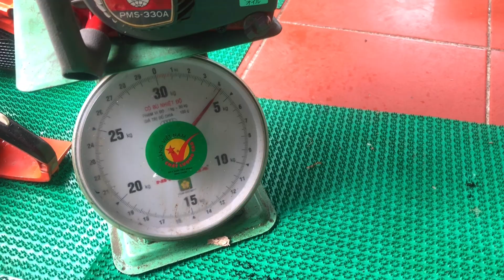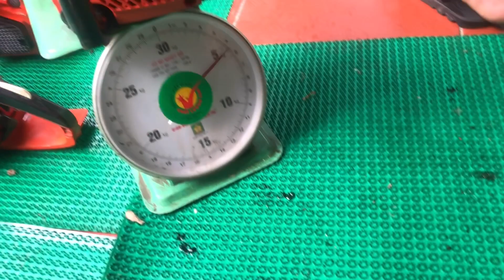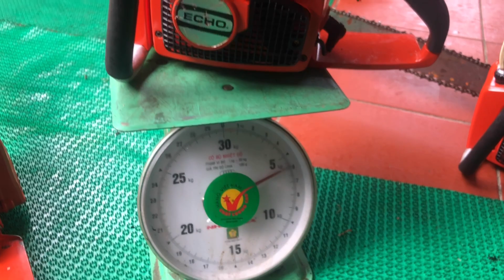23-8 Lô ĐI Cưa 361-362 cưa 601 Makita hàng đẹp 90-95% lh 0976.123.320